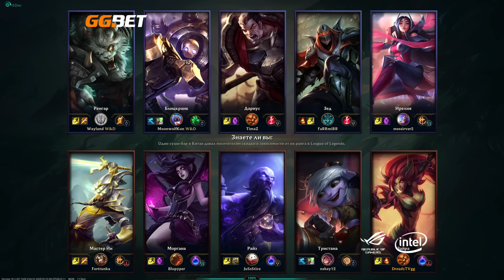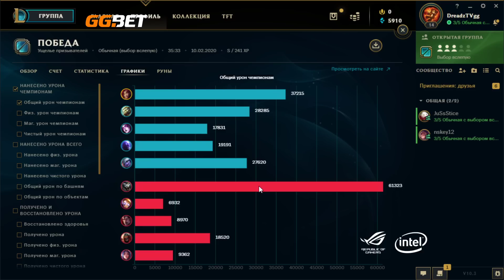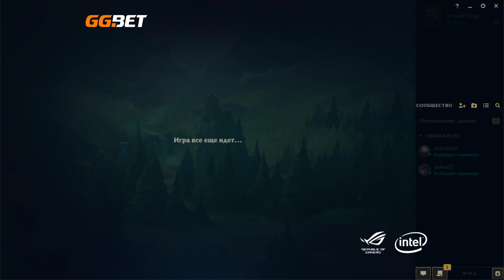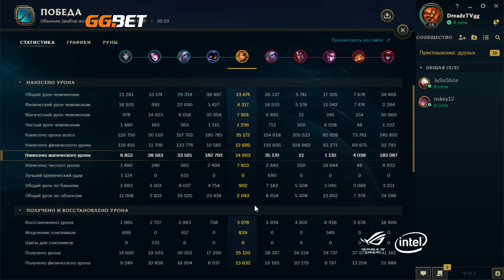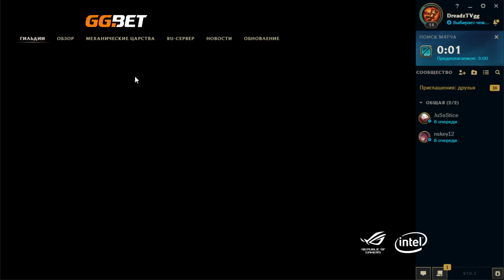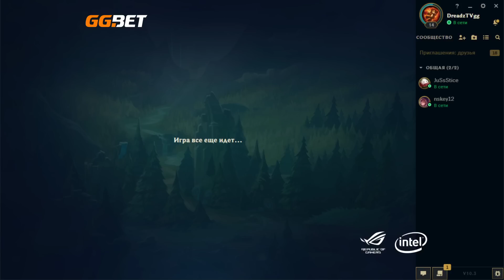Dread's stream | League of Legends | 10.02.2020 [2]